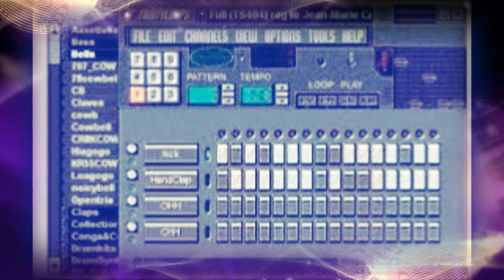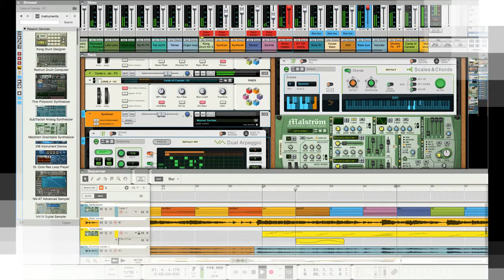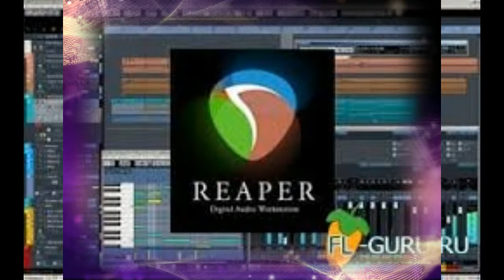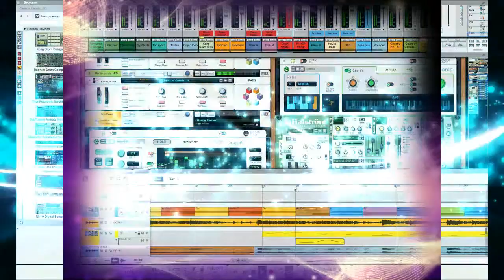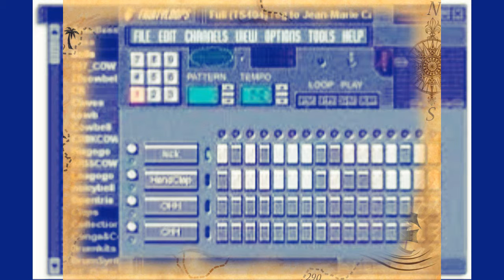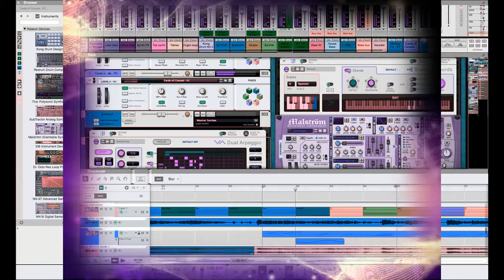REASON TO JAM by Nick108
Created composed whatever ever you like to call it, on Reason 8, FL Studio 12.3, Cockos Reaper, iSkysoft, KeyRig49, a Mouse that loves to Rock 24/7 so Rock for Radharani Always!  Ki Jaya!